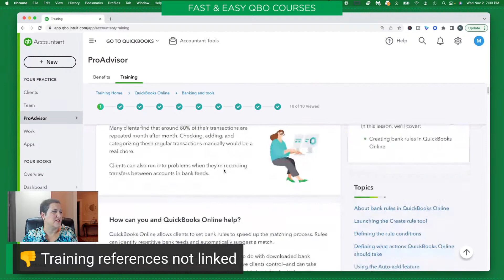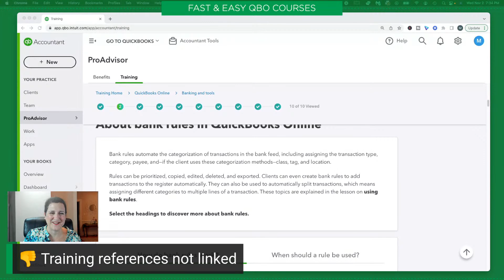First Look New Basic Certification!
I spent the day diving into the new QBO ProAdvisor Certification--here's what I learned.

Or snag our BLACK NOVEMBER BUNDLE at crazy low prices just until the Basic is released on or before December 1